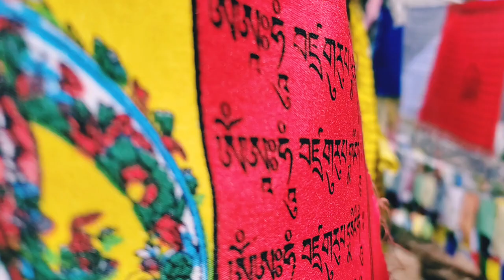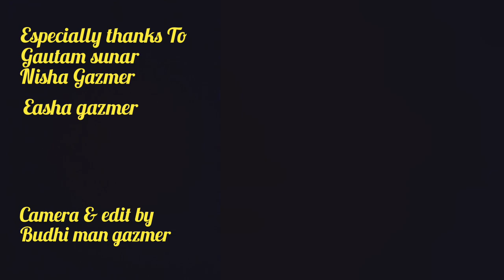KASTO MAYA ..A LOVE SONG by Budhi man gazmar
kasto maya
A LOVE SONG
BY BUDHI MAN GAZMAR